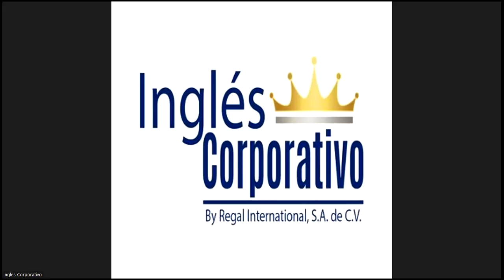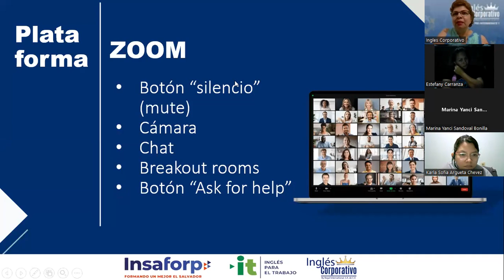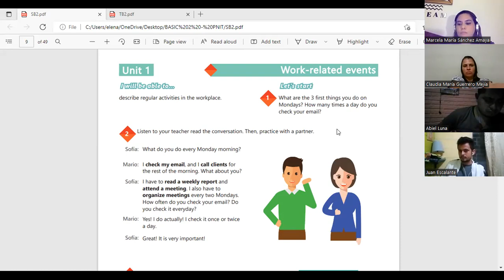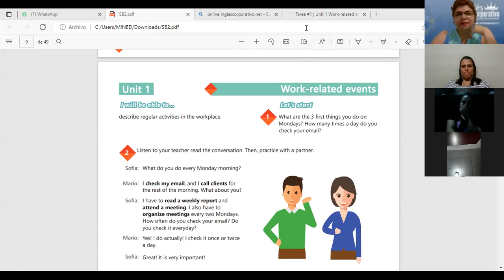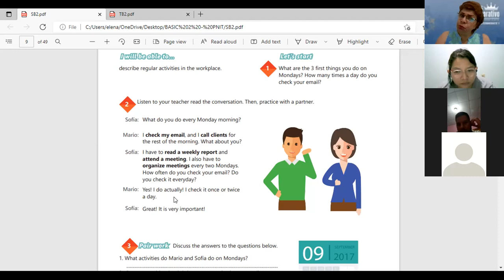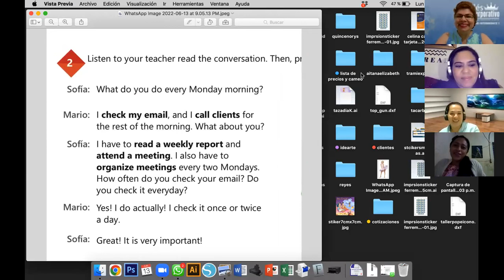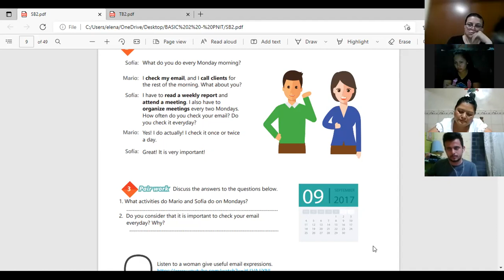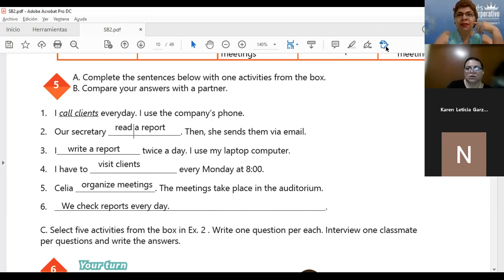Ingles Corporativo-13-15-2022-SIMPLE PRESENT STATEMENTS